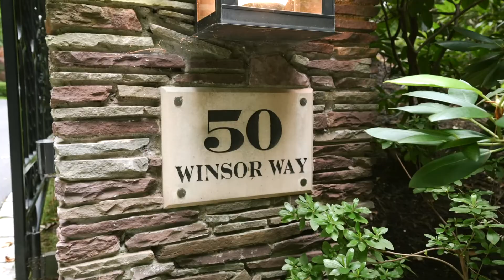Beautiful 10 Million Dollar Weston, MA listing